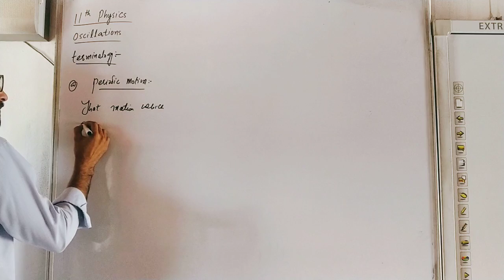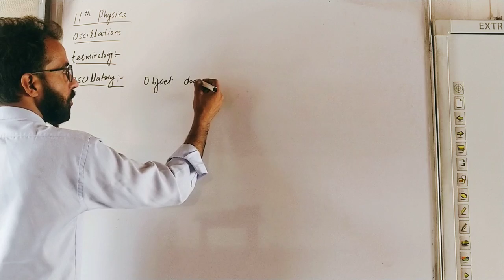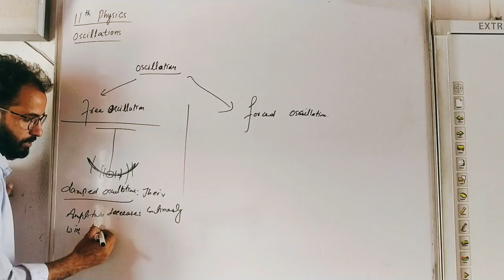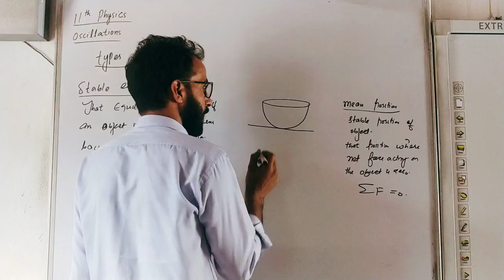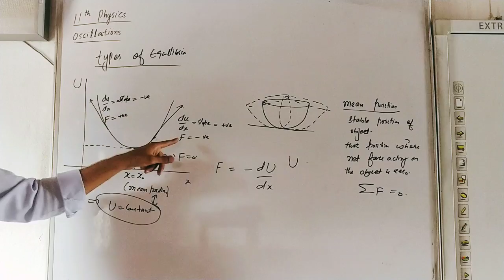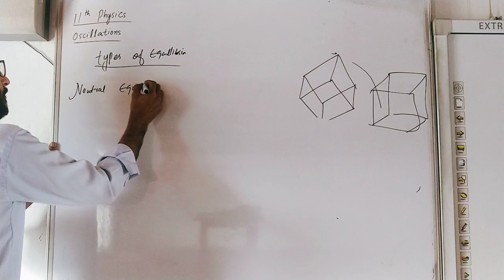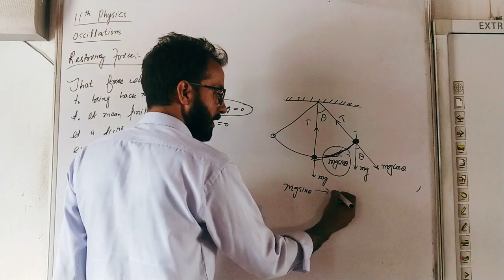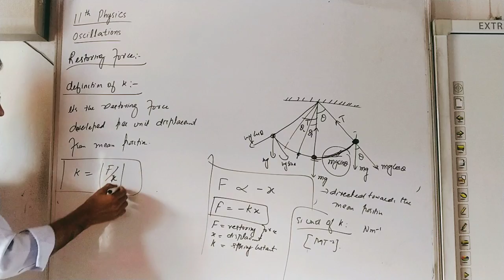11th physics lecture 57 oscillations and waves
topics covered: 1.periodic motion and oscillatory motion 2. types of oscillations 3.basic definitions related to oscillation 4.types of equillibria